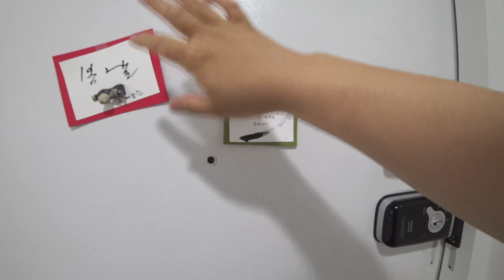韓国人嫁の実家を勝手にルームツアー！韓国の一般的な家ってこんな感じ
韓国・釜山にある韓国人嫁の実家を誰もいなかったので勝手にルームツアーした動画です。

韓国はアパート（日本でいうマンション）の家が多くあまり一軒家はありません。日本とは基本的には同じですが、家に物理的な鍵はなくパスワード形式になっていたり、バスタブがなかったり、キムチの冷蔵庫があったりと微妙に違うところがあるので紹介しています。